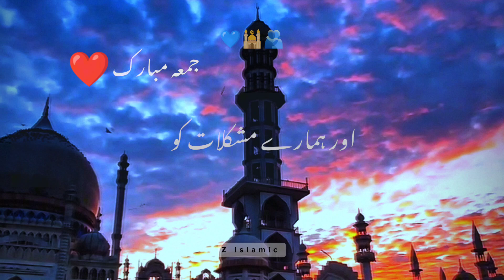Jumma Special ❤️ | Jumma Mubarak Status | Urdu status videos | shayari status videos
Dua
 Sad Status